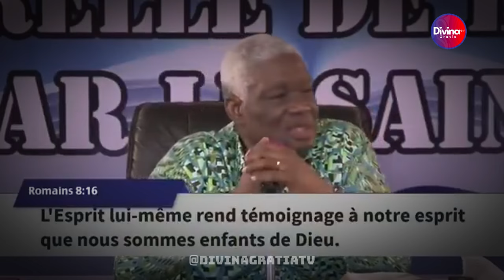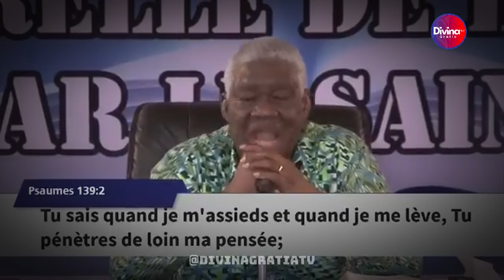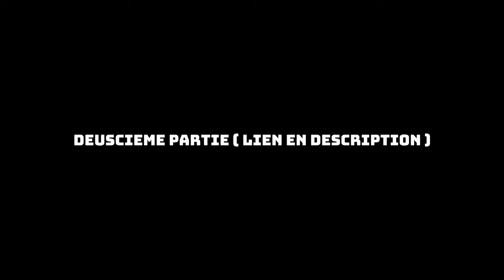Comment améliorer ta connexion avec le Saint-Esprit? - Dr Mamadou KARAMBIRI -1 partie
→ Likez
→ Partagez
→ Commentez

▬▬▬▬▬▬▬▬ LIVRES UTILES ▬▬▬▬▬▬▬

▬▬▬▬▬▬▬▬ LIENS UTILES ▬▬▬▬▬▬▬